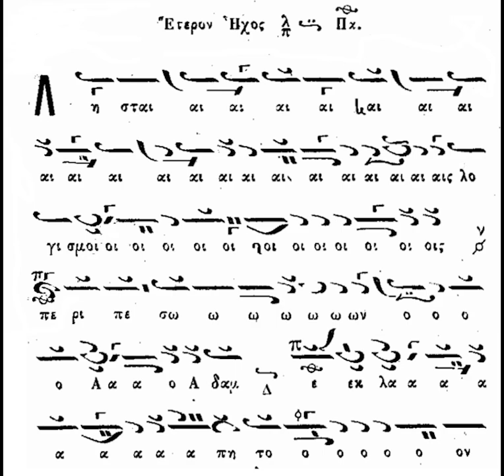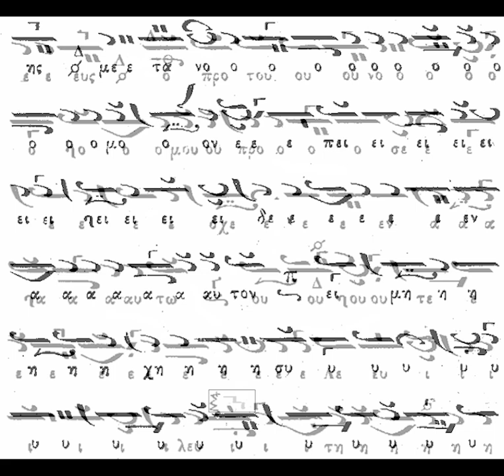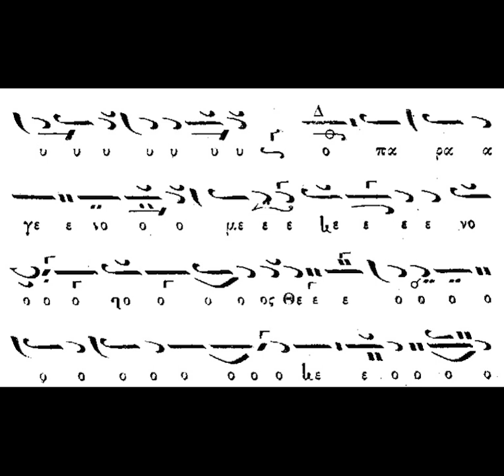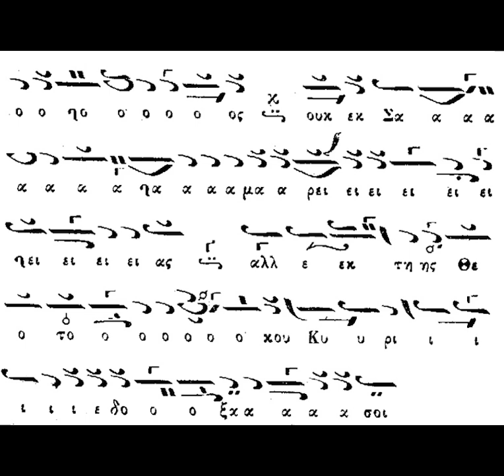ΛΗΣΤΑΙΣ ΛΟΓΙΣΜΟΙΣ ΙΑΚΩΒΟΥ ΠΡΩΤΟΨΑΛΤΗ ΗΧΟΣ ΠΛ Β' - ΑΛΕΞΙΟΣ ΦΩΤΑΚΟΠΟΥΛΟΣ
Ψάλλει ο Αλέξιος Η. Φωτακόπουλος, Α' ψάλτης του Ι. Ν. Αγ. Χρυσοστόμου Σμύρνης, (Δράμας). Στις 26 Μαρτίου βρέθηκα στον κατανυκτικό εσπερινό  στον Ι. Ν. Αγ. Γεωργίου Παλαιοχωρίου Καβάλας όπου ψάλλει ο πρωτοψάλτης και φίλος Κυπριανός Μπουχορίκος. Ευχαριστώ για την φιλοξενία αδερφέ μου!!! Επίσης ευχαριστώ τον αδερφό Γεώργιο Κόκορα για την βοήθειά του στο ίσο.

Ύμνος: αργό ιδιόμελο της Μ. Τεσσαρακοστής "Λησταίς λογισμοίς" του Ιακώβου Πρωτοψάλτου και ήχο πλ. β'.

Καλή ακρόαση!!!

ΜΗΝ ξεχνάτε πατήστε το καμπανάκι για να ενημερώνεστε για τα νέα βίντεο.

Ἰδιόμελο Ποίημα Στεφάνου
Λῃσταῖς λογισμοῖς, περιπεσὼν ὁ Ἀδάμ, ἐκλάπη τὸν νοῦν, τραυματισθεὶς τὴν ψυχήν, καὶ ἔκειτο γυμνὸς ἀντιλήψεως, οὔτε Ἱερεὺς ὁ πρὸ τοῦ νόμου προσέσχεν αὐτῷ, οὔτε Λευΐτης μετὰ νόμον ἐπεῖδεν αὐτόν, εἰμὴ σὺ ὁ παραγενόμενος Θεός, οὐκ ἐκ Σαμαρείας, ἀλλ' ἐκ τῆς Θεοτόκου, Κύριε δόξα σοι.

Υ.Γ.: Συνάδελφοι σας παρακαλώ να είστε επιεικείς!!!